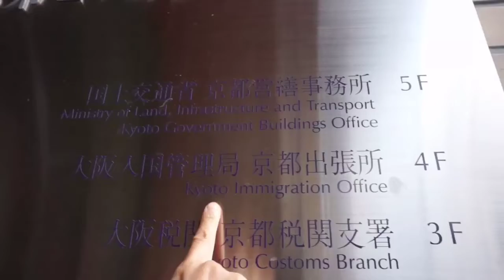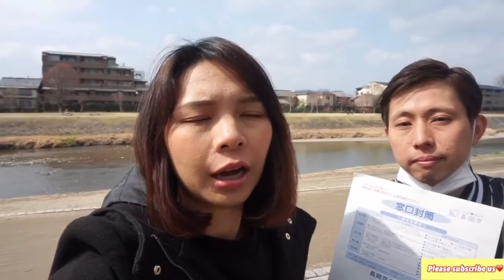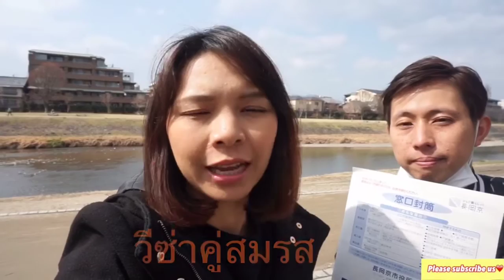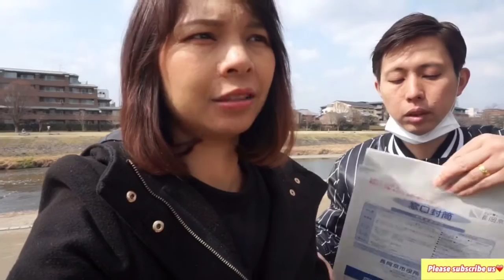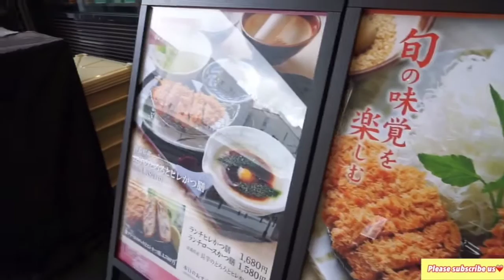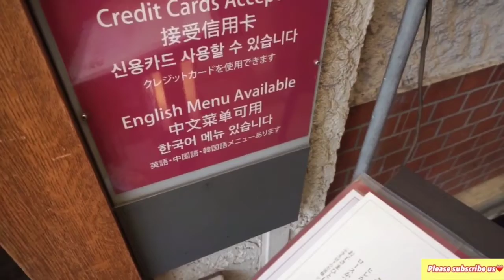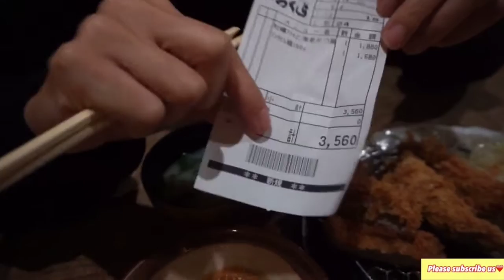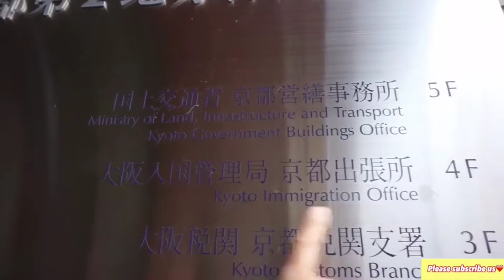ทำวีซ่าญี่ปุ่นยังไง？！ タイ人妻が在留資格更新 🇹🇭🇯🇵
คนญี่ปุ่นตัดผมที่ไทยเป็นยังไงบ้าง แล้วแต่ร้านเสริมสวย  タイの美容院で髪型おまかせ‼️

เช็คนำ้เชื้อของสามีญี่ปุ่นเป็นยังไงบ้าง？！

เที่ยวหัวหิน สามีญี่ปุ่นกับภรรยาไทย 2019 Hotel Resort de Paskani Huahin Thailand

เที่ยวหัวหิน สามีญี่ปุ่นกับภรรยาไทย 2019 Travel to Huahin

คนญี่ปุ่นลองกินแบรนด์  タイで燕の巣ドリンク飲んでみた！！

คนญี่ปุ่น เรียกแท็กซี่จากกรุงเทพ ไปหัวหินเท่าไร??

คนญี่ปุ่นกินอาหารเช้าที่ไทย กินอะไรดี？！   タイ バンコクで朝ごはん